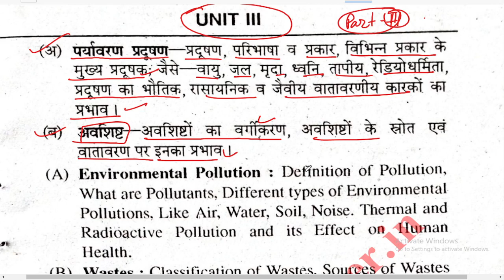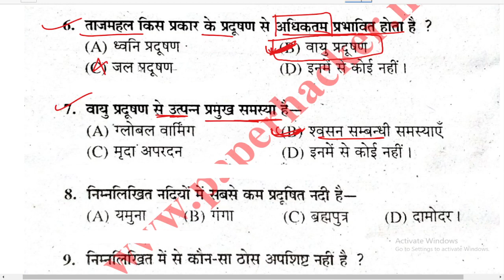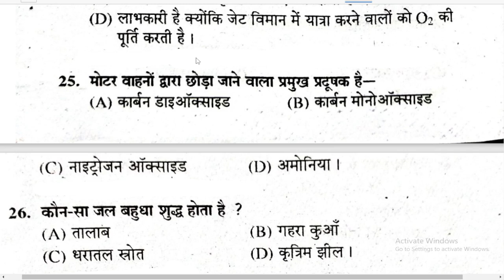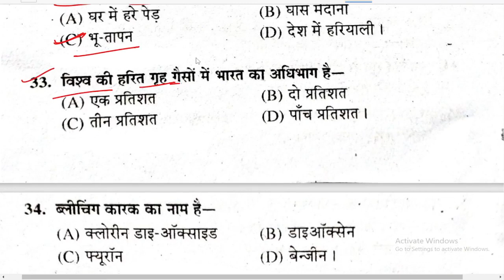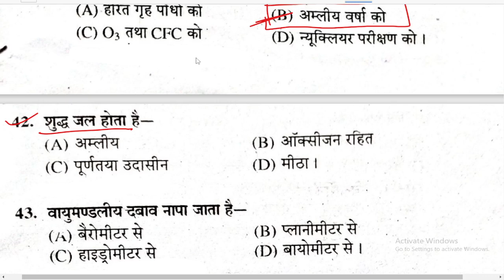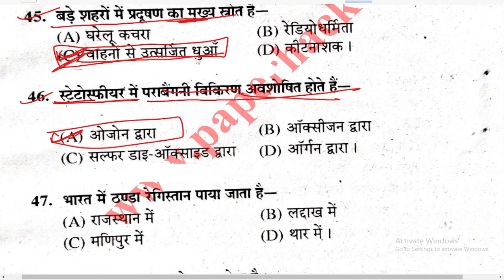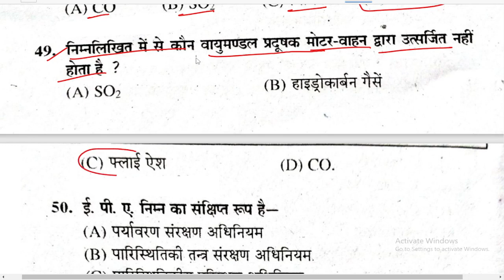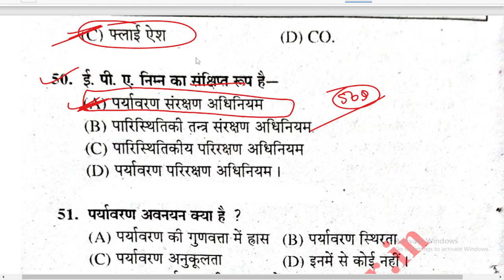environment paper 2023 important question paper_hacker by babloo .